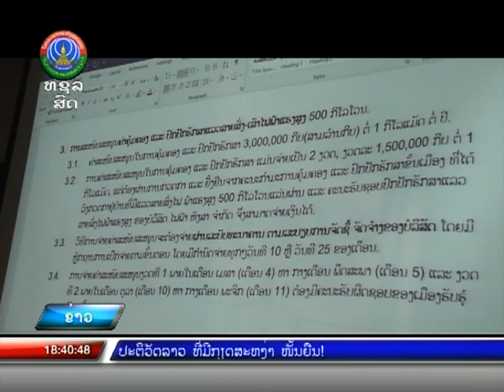ເມືອງເງິນ ປະຊຸມວຽກງານຄຸ້ມຄອງ ແລະ ປົກປັກຮັກສາລະບົບສາຍສົ່ງໄຟຟ້າແຮງສູງ [12-01-2021] 04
ເມືອງເງິນ ປະຊຸມວຽກງານຄຸ້ມຄອງ ແລະ ປົກປັກຮັກສາລະບົບສາຍສົ່ງໄຟຟ້າແຮງສູງ    [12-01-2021]